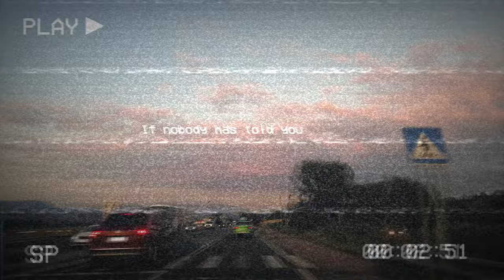pov: you're going on a roadtrip to leave all your problems behind // driving playlist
hi! ♥
I hope you are doing well my friend. I put together this playlist a while back on a 6 hour drive, when I was moving to my dorm. So I hope these songs can keep you company when you travel, go on a roadtrip, study, or do anything. I was actually writing an essay the other day, while listening to this playlist and let me tell you, I haven't written anything that quickly in a long time.

And I'm so sorry I can't keep up with any kind of upload schedule. I edit videos in my free time for fun, but when I have some kind of a deadline (like uploading every friday e.g.)  it feels more like a chore so I tend to not do it in the end. And as you might have noticed I put a tiny bit more effort in the editing (like the windows 95 graphics etc..) and I try to make every video original in some kind of way. Even though I know people  listen to these playlists in the background and any kind of editing I do literally doesn't matter; I could just slap a simple picture and song names on screen and be done with it in a few minutes, but idk... it's kind of like my creative outlet, to come up with the different editing styles, hence why it takes me more time to upload anything.
So what I'm trying to say is, thank you for your patience. ♥♥♥

Anyways, thank you so much for listening to this playlist and I hope enjoyed it.
I want to wish you a wonderful week, and I hope something nice happens to you today ♥
Remember to take care of yourself, drink enough water, move for a minute or two (especially when you've been siting behind your desk for hours like me).
With love,
N.♥

♡ if you want something similar i´ve made this playlist and constantly update it with some chill music I find. This is playing in my room on shuffle basically every single day. Hope it´ll help you find some new music ♡♡♡

♡ background picture: photo from one of my family roadtrips

♡ timestamps are in the description (can't put them here cuz the video will get blocked)

♡ I made a digital academic planner which you can download for free here if you want:

♡ last but not least, if you have any suggestions for future playlists, leave them in the comments ♡